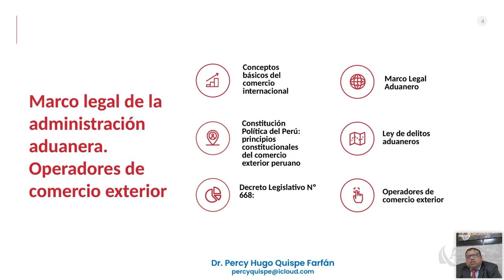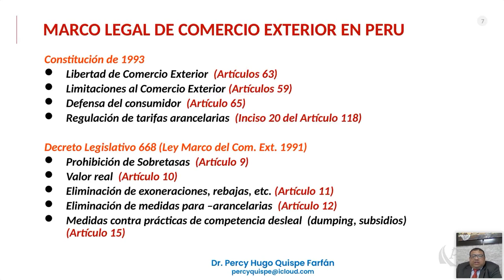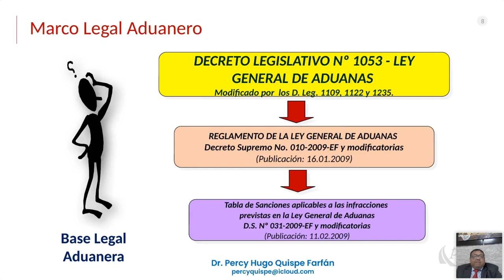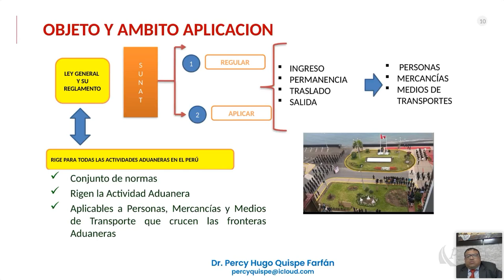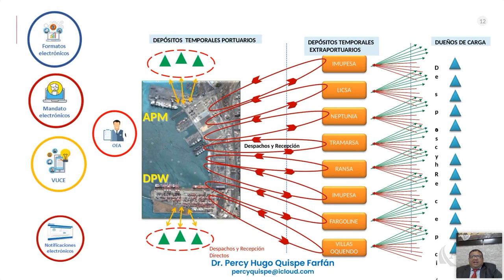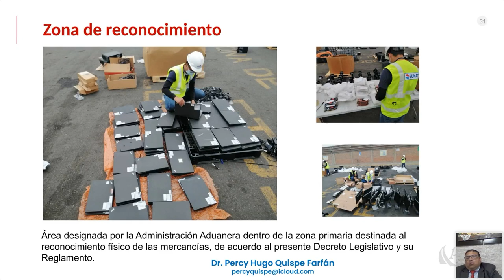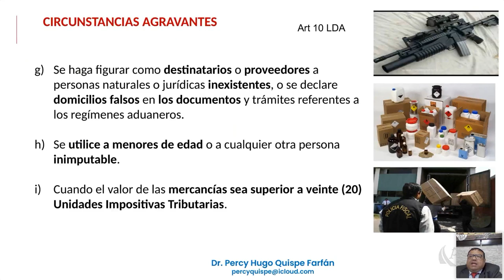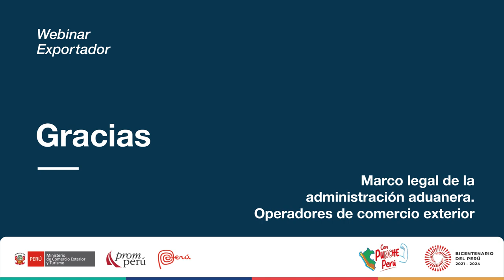Marco legal administración aduanera. FARFAN, Percy. [18 de enero de 2023]